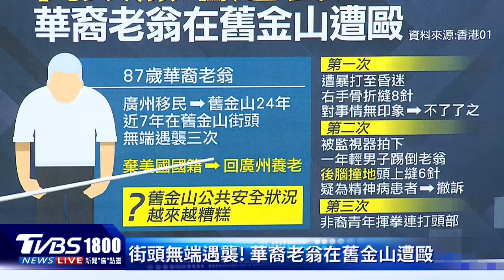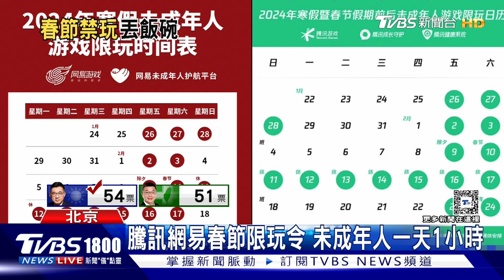遭潑強酸! 中國大陸人在美國遇襲 美中緊張「種族歧視」嚴重｜CHINA觀察PODCAST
美國夏威夷發生一宗恐怖潑化學液體事件，一名來自中國大陸的25歲女教師在街頭遭人潑灑化學液體，造成她臉部、身體大面積燒傷，雖然救回一命，但面部嚴重毀容。陸人在美遭遇襲事件不只一起，美中關係緊張，也讓「種族歧視」問題升溫，甚至有網友說「要怪就怪你是中國人」。